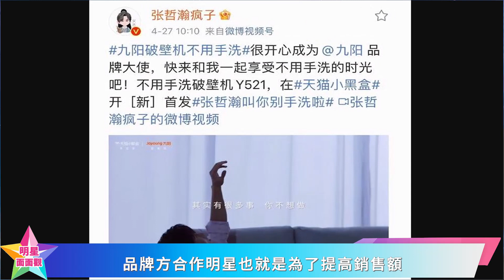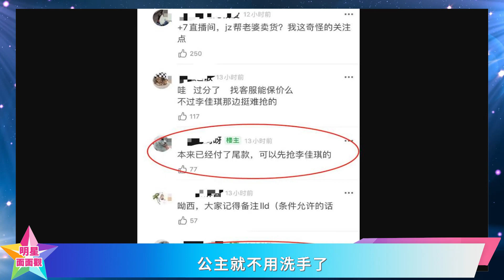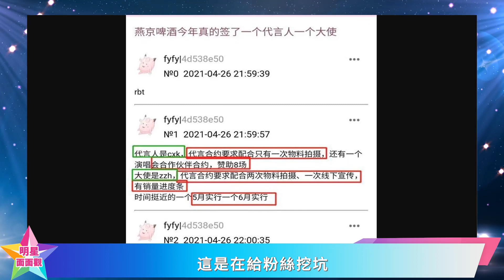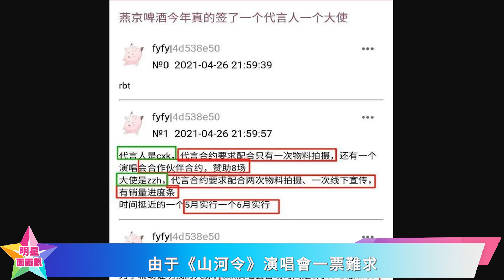張哲瀚剛官宣代言又被坑，商家打著“粉絲名義”割韭菜，與蔡徐坤合作同一品牌卻天差地別！龚俊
張哲瀚剛官宣代言又被坑，商家打著“粉絲名義”割韭菜，與蔡徐坤合作同一品牌卻天差地別！龚俊 张哲瀚 cp 龚俊 直播 龔俊 vlog 龔俊 sweet 龔俊 創造營 龔俊 中餐廳 龔俊 采訪